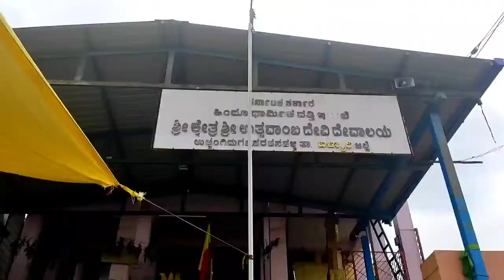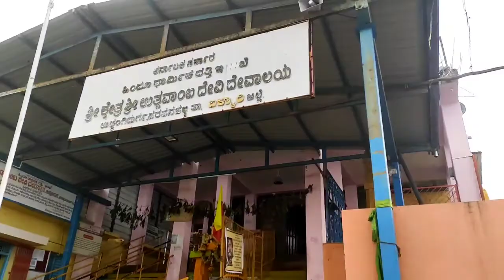5th Vlog in [Uchangidurga] ||Yash Yashwanth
keep supporting all .
keep watching .